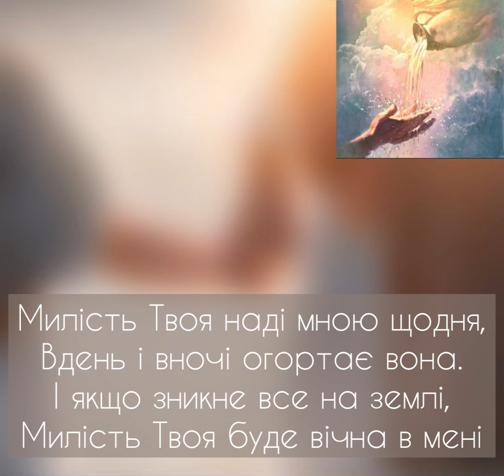Милістю Боже Твоєю живу🧎🏼⛪️|Спів групи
🎵Пісні Володимирецької церкви ⛪️  тут ⤵️

Телеграм канал

Псалом викладений з дозволу ❕🎵
Володимирецької церкви ⛪️